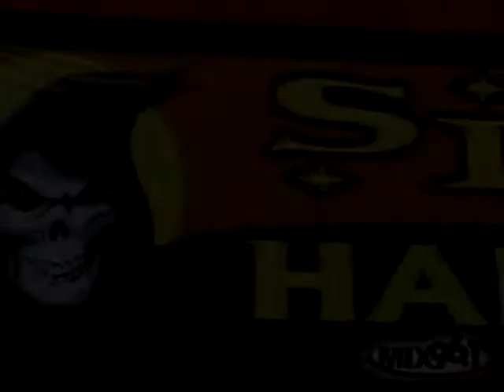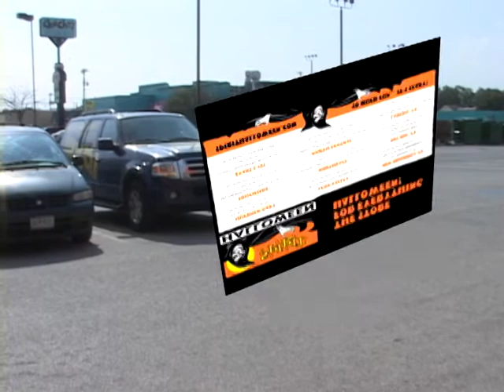Russell "Pimp" Rush Visits The Spirit Halloween Store!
Russell Rush stopped by the Spirit Store to get into the Halloween Spirit! See the fun he has making Joey and Bobby try on different costumes...